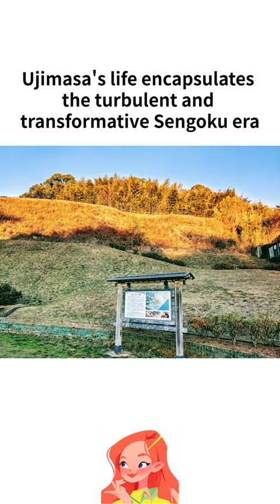Life of Hojo Ujimasa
Take a minute to delve into the life of Hojo Ujimasa in this quick video. As a pivotal daimyo of Japan's Sengoku period, Ujimasa's life was filled with military campaigns, strategic defenses, and a notable struggle against Toyotomi Hideyoshi. From ascending to the leadership of the powerful Hojo clan to his poignant death poem, Ujimasa's life story paints a vivid picture of the turbulent and transformative Sengoku era. Embark on this exploration of a life that echoes throughout Japanese history.